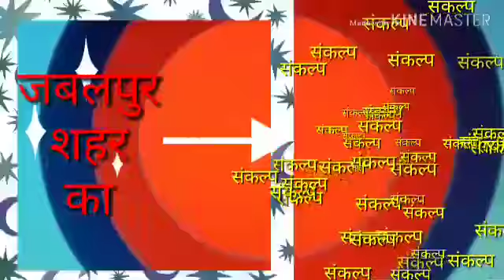जबलपुर शहर को कचरा मुक्त करने ,AMAZING SONG.यदि आपको अच्छा लगे,शेयर सब्सक्राइब व लाइक कीजियेगा LIVE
जबलपुर शहर को कचरा मुक्त करने ,AMAZING SONG. LIVE